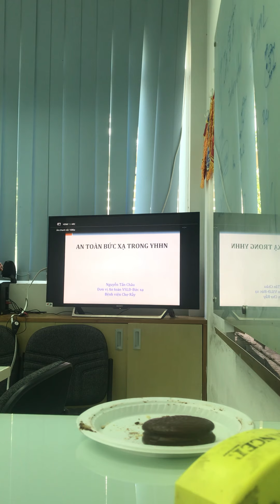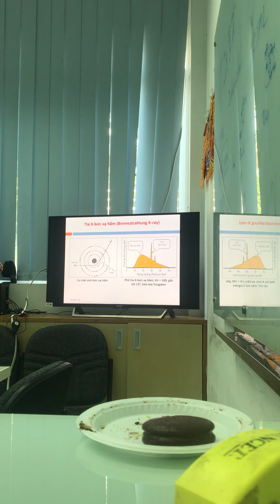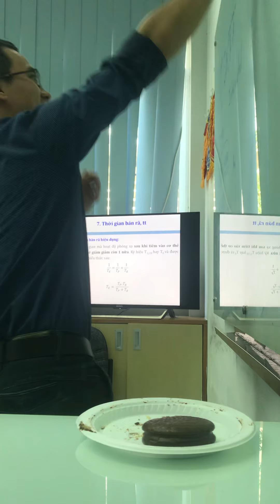ATBX trong YHHN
ATBX trong YHHN BV Chợ Rẫy 29/10/2019